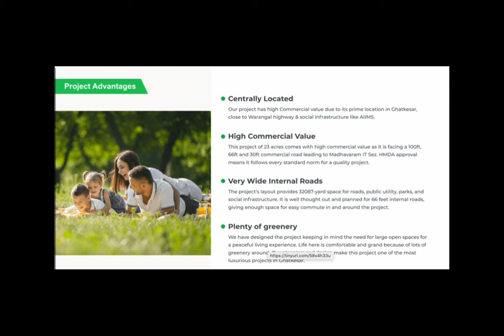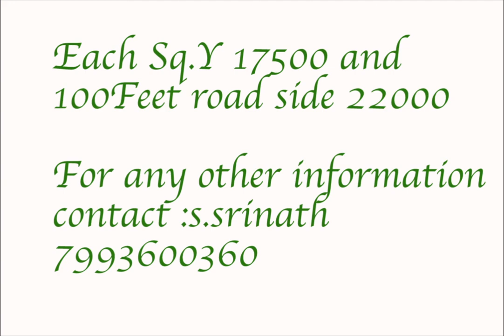Environ SriNidhi Layout